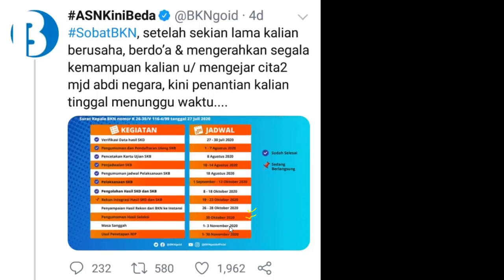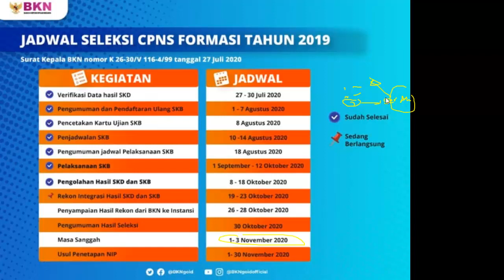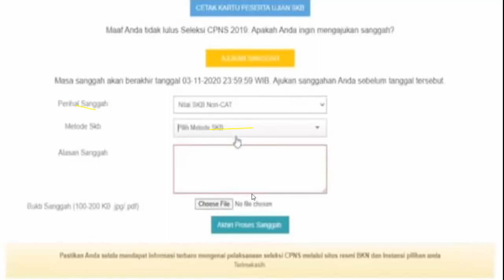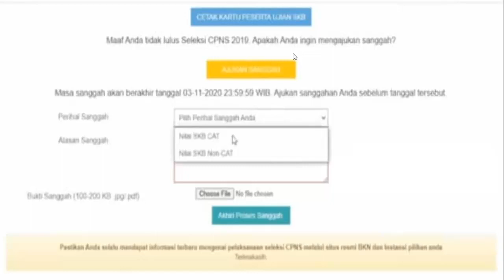Cara Sanggal Hasil CPNS Formasi Tahun 2019 Tanggal 1 - 3 Nopember 2020